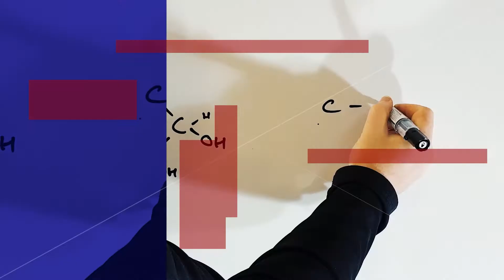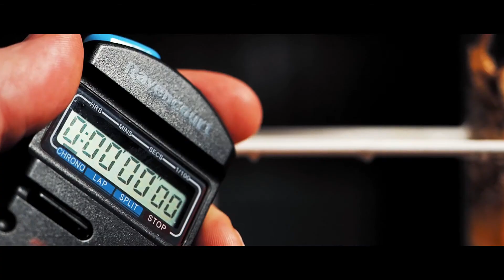SRL / Bio: Respirometers (A level / IB biology)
An introduction to the use of respirometers to measure the rate of respiration in small organisms.

For a diagram and full method and explanation of the full setup, check out this

Three results are shown towards the end over a 5 minute time lapse for analysis at three different temperatures.